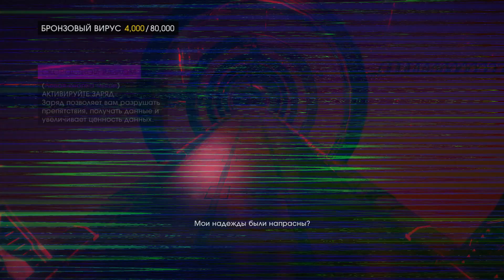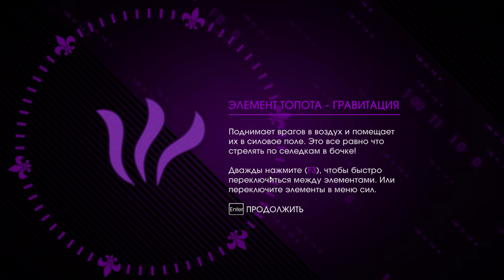Saints Row 4 - Прохождение pt25 - Девушка, ненавидящая 50-ые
Прохождение игры "Saints Row 4", продолжения одной из лучших игр с открытым миром, победившей в опросе "ППЗ-31", на PC, сопровождающееся "живым" комментарием.